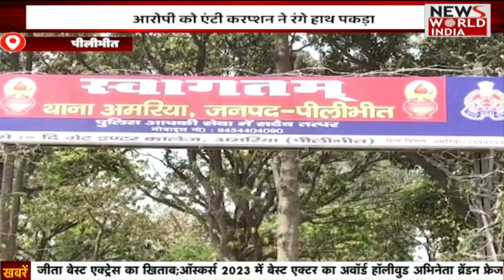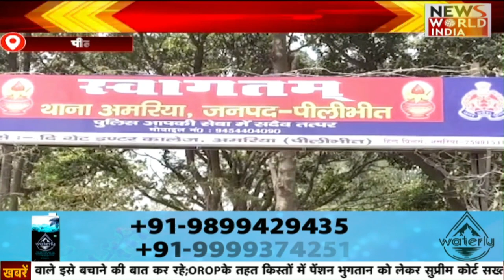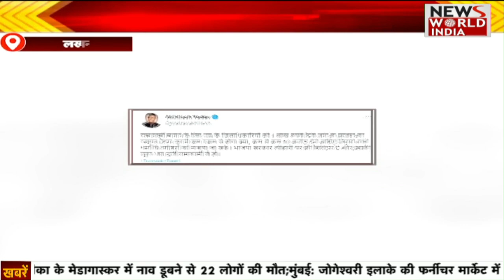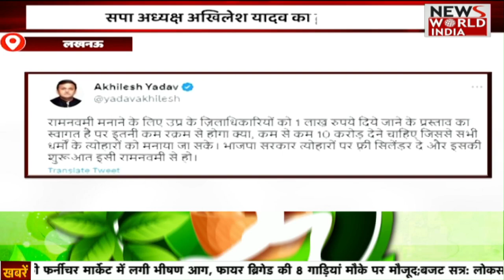उत्तर प्रदेश की बड़ी ख़बरों का खास Bulletin | Yogi AdityaNath | Uttar Pradesh